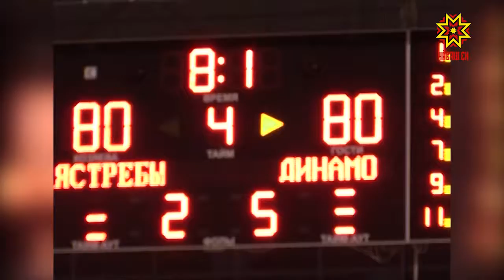«Шупашкар хурчкисем» чи маттуррисен йышне кĕнĕ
«Шупашкар хурчкисем» ушкăн тĕп хулара иртнĕ 2-мĕш суперлигăна хутшăнса Чăваш Ен чысне çӳллĕ шайра хӳтĕленĕ. Çапла вара пирĕн баскетболистсем чӳк уйăхĕн 3-мĕшĕнче Раççейĕн тĕп хулинче иртекен ăмăртăва хутшăнма хатĕрленеççĕ. Ун чухне спортсменсен Мускаври «Руна-Баскет» ушкăнпа вылямалла.